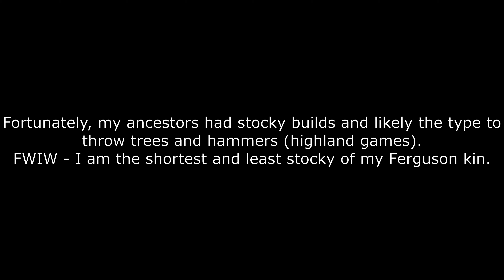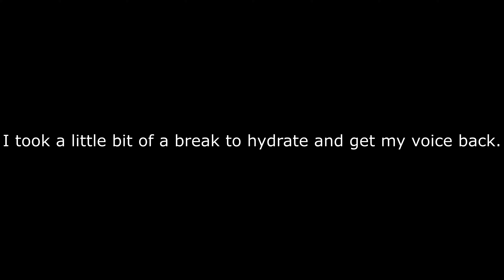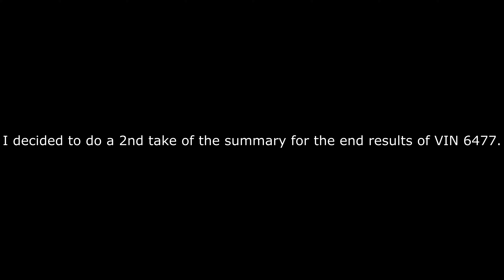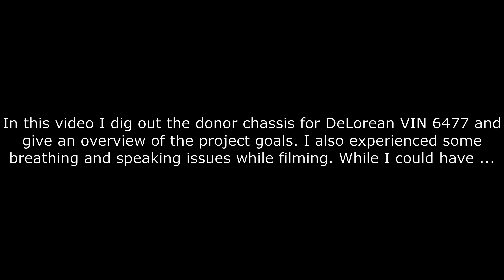DeLorean VIN 6477 Restoration Part 1 Donor Chassis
DeLorean VIN 6477 Restoration
Part 1 - Donor Chassis

Please excuse the chaos of my side yard and the tattered condition of my shade canopy. I have been using my side yard for storage and need to get rid of a lot of stuff. My cheap Harbor Freight shade canopy was damaged shortly after I installed it. The wind picked it up and threw it into my neighbors backyard. I then used tarps from Harbor Freight that have quickly deteriorated in the Arizona sun. I have a CAD design for a new canopy that I will weld from scratch and have a local awning company make a Sunbrella fabric cover for it. I'll make a video about the new canopy when I build it.

In this video I dig out the donor chassis for DeLorean VIN 6477 and give an overview of the project goals.

I also experienced some breathing and speaking issues while filming. While I could have easily edited these health issues out, I left them in for the sake of being authentic. I am not exceptional or special. I am a normal person with some health problems. I did cut where I felt my coughing and throat clearing was excessive and annoying, but I cannot hide that I am both overweight and out of shape. I am who I am in person and online. The me that you know in real life is the same me on social media and on YouTube.

Imperfect ... Fallible ... Human

Ben is your Friend